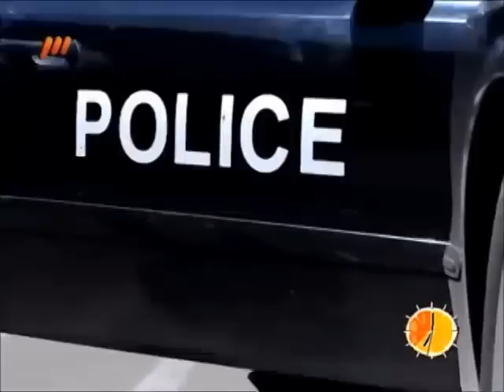یگان ویژه نیروی انتظامی - Iranian police special forces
یگان‌های ویژه پاسداران نیروی انتظامی (یگوپ ناجا)، از منحصربفردترین یگان‌های عملیاتی پلیس ایران می‌باشد. کنترل اجتماعات، مبارزه و برخورد با اغتشاشات و تجمعات غیر قانونی، مشارکت در عملیات‌های ویژه (گروگانگیری، بمب گذاری، طرح‌های پاکسازی و...)، اعزام نیرو و امداد رسانی به دیگر واحدهای پلیس کشور از جمله وظایف عمده یگان ویژه ناجا می‌باشد. از جمله واحدهای این یگان می‌توان به واحد مردان یگان ویژه، واحد زنان یگان ویژه، واحد اسواران (اسب سواران)، واحد چتربازی، واحد رهایی گروگان، واحد سپکا (سگ‌های پلیس کارآگاهان ایران)، واحد دریایی و واحد خلع سلاح.
نیروی ویژه پاد وحشت با نام اختصاری نوپو[۱] یکی از نیروهای یگان ویژه نیروی انتظامی جمهوری اسلامی ایران است که برای عملیات‌های ضد تروریستی و رهایی گروگان و سرکوب شورش‌های شهری استفاده می‌شود.[۲] اعضای نوپو بدلیل داشتن یونیفورم سیاه رنگ به سیاه‌جامگان نیز معروف شده‌اند.

نوپو در جریان تهاجم شبانه به کوی دانشگاه در ۱۸ تیر ۱۳۷۸ نیز نقش داشت. سرهنگ ارجمندی فرمانده وقت نوپو متهم ردیف سوم در دادگاه حادثه کوی دانشگاه بود و به اینکه دستور ورود به کوی و دستگیری و ضرب و شتم دانشجویان را به نیروهای رسمی خود و لباس شخصی‌های تحت امر خود داده‌است اعتراف و از تصمیم خود دفاع کرد.